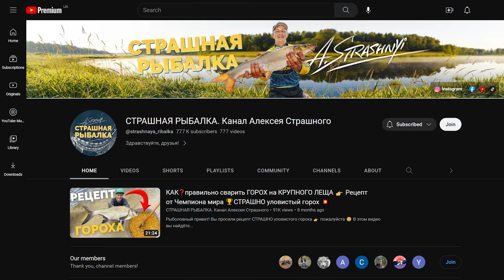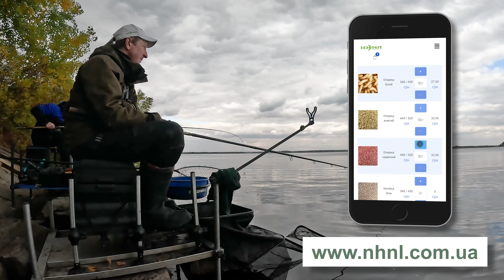⚠️ ОСЕННЯЯ РАЗДАЧА ⚠️ Секрет успеха! Фидер по холодной воде! Рыбалка на Днепре!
Рыболовный привет!
Продолжение нашей яркой рыбалки на Днепре! Что позволило остановить рыбу и удержать ее осенью 👉 обо всем этом, вы сможете узнать внимательно посмотрев новое видео! Делайте выводы и применяйте в собственной практике, улучшая результаты своих рыбалок! НХНЛ!

Обязательно расскажите мне в комментариях, что понравилось в видео, а что нет и каких видео ждете в будущем!

❗️ТОП СЮЖЕТЫ❗️
⏩ КАК❓правильно сварить ГОРОХ на КРУПНОГО ЛЕЩА 👉 Рецепт от Чемпиона мира 🏆СТРАШНО уловистый горох 💥

⏩ КАК❓сделать клипсу для червя 👉 способ от Чемпиона мира 🏆 СТРАШНО уловистый монтаж 💥КРУПНЫЕ ЛЕЩИ⚠️

⏩ РЫБАЛКА МЕЧТЫ 🚀 Клев без остановки 🤯 Секретная оснастка на пассивного леща 🔺Фидер на Днепре!

🧭 НАВИГАЦИЯ
00:00​ - начало
00:40 - в этом сюжете
01:05 - все - на рыбалку
02:50 - что важно?
05:00 - играем в пятерочку
06:00 - конкурс :)
07:20 - ловим в заброс
10:00 - сопливые свирепствуют
14:00 - загибака
16:00 - раскормили
20:00 - секретный чат
21:00 - почему нет полёвок
23:00 - о кормушках
25:00 - о животных компонентах
28:00 - об относительности в рыбалке
32:00 - фарт в рыбалке
35:10 - спрейчик то работает
39:00 - о фидерных монтажах
42:00 - добавочка
43:45 - кормушка любимица
48:00 - конкурс
50:00 - наш улов